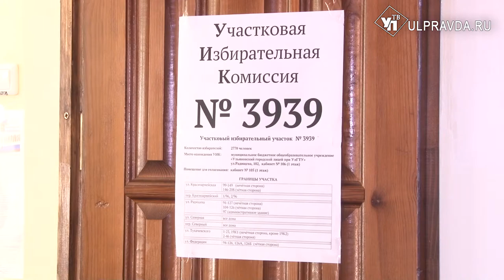Расстояние – не помеха. В Ульяновске голосуют даже жители Дальнего Востока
Настроение у горожан бодрое. Голосование по поправкам в Конституцию проходит активно. Любой желающий может прийти не только на свой участок по прикреплению, но и воспользоваться придомовыми территориальными палатками или проголосовать дома.